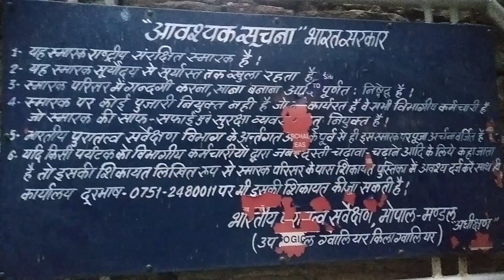Rock Cut Jain Temples Gwalior